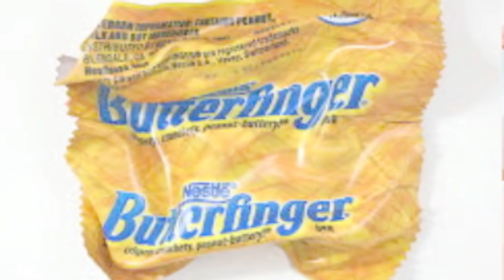Q AND A WITH MARCEL RUIZ!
You already know the next video is going to be crazy and here is another one to make you laugh and for those new people that don't know me, to learn more about me!